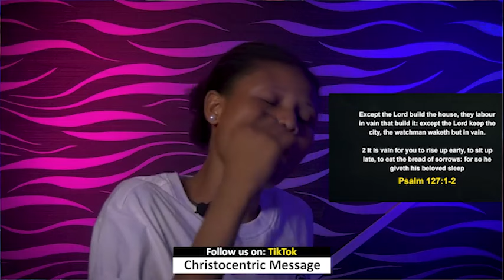2024, YEAR OF JOY - APOSTLE JOSHUA SELMAN